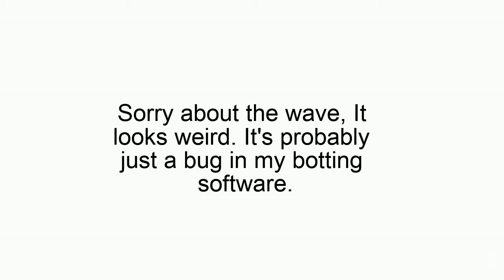(OUTDATED PLEASE CHECK THE NEWEST PREVIEW) TOP 1 BUILDERS NEEDED | "Psycho" by OrticalDied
I NEED BUILDERS, My discord is Dumbo_7876#2636
This is top 1 difficulty
Song: Lunar Trigger Fire by: Waterflame and pftq